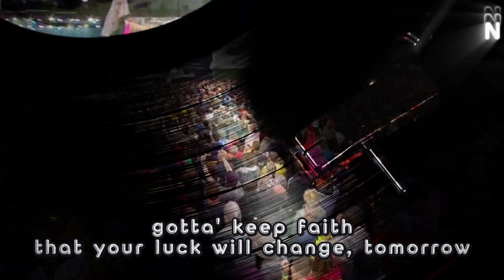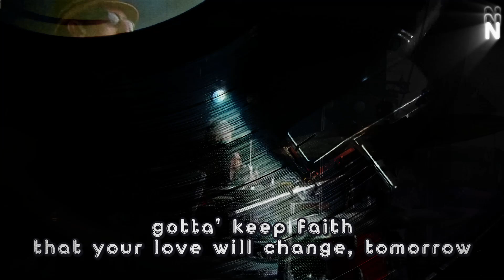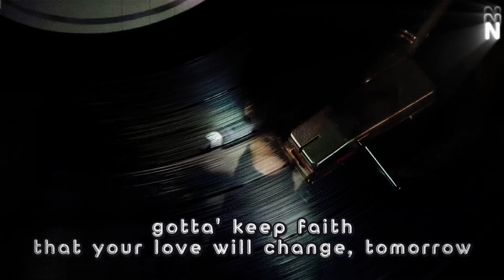James - Tomorrow (Karaoke)